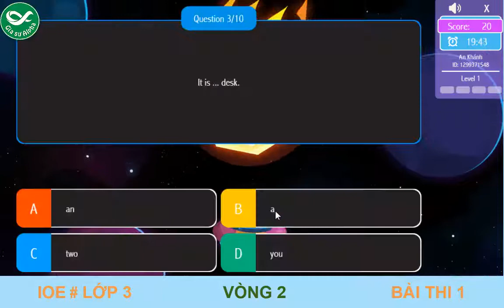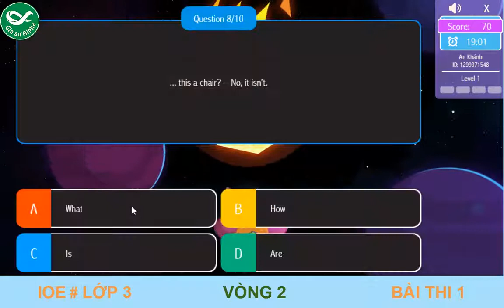LUYỆN THI IOE LỚP 3 - VÒNG 2 | IOE 2021